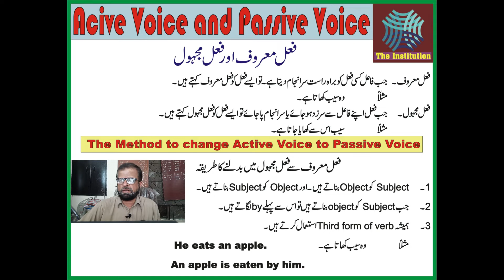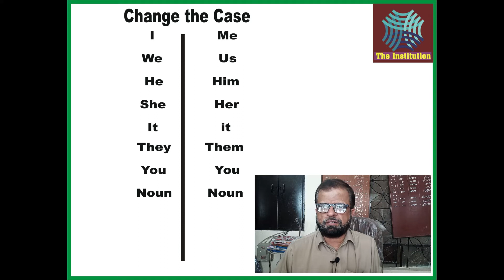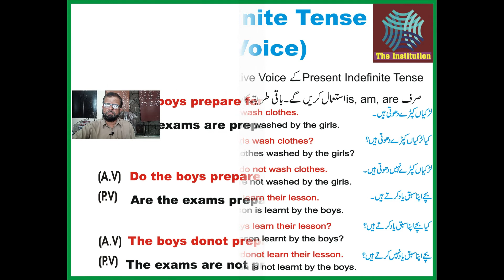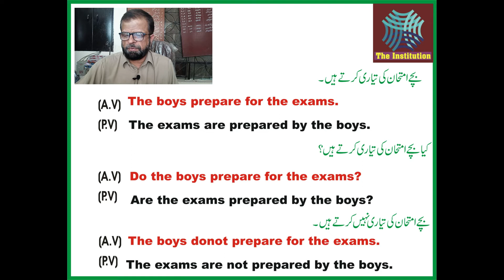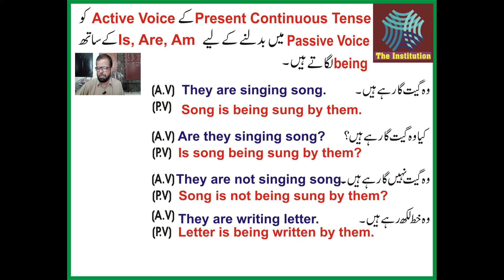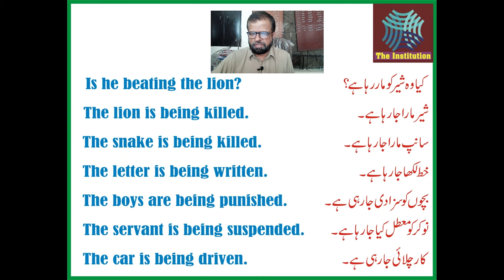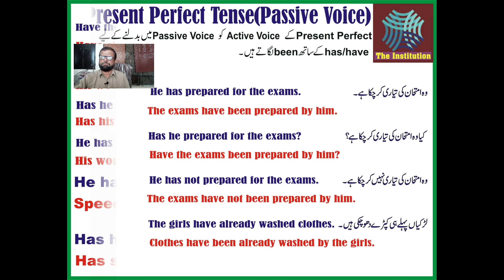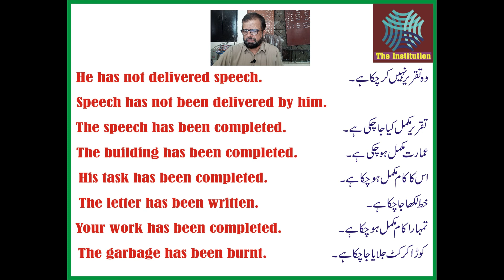Present Tense Active and Passive voice learn in easy way with full definition Part 1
The institution
In this video we teach you about Passive voice in easy method